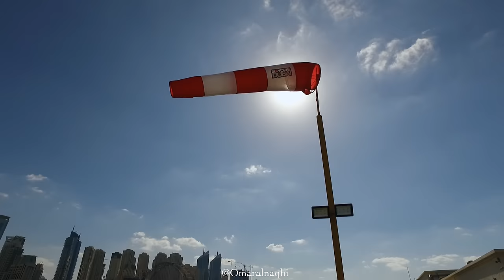See You In Dubai - Skydivedubai